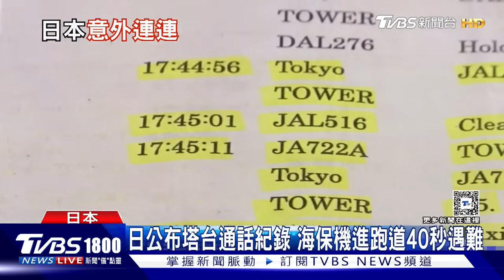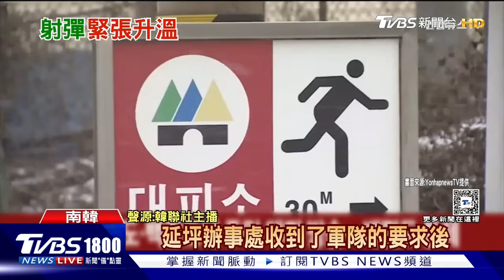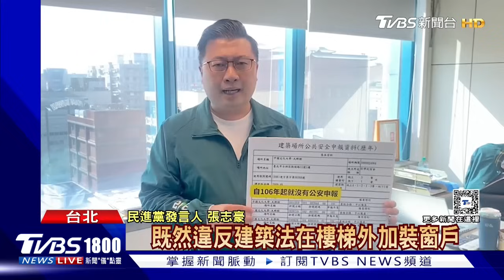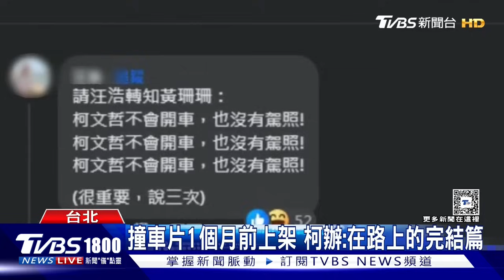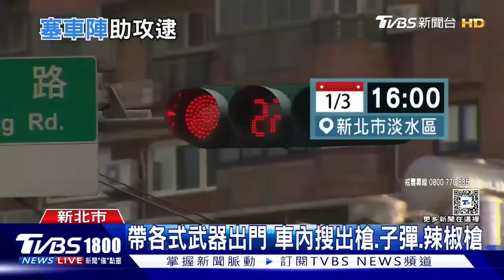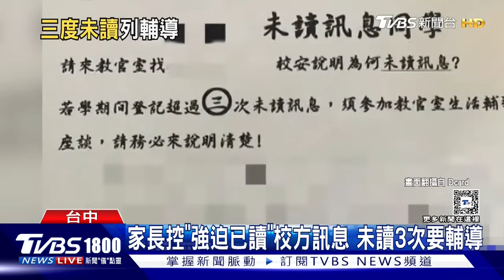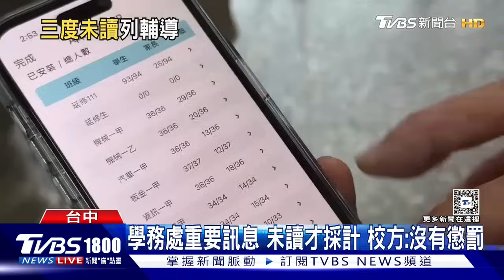石川強震後遇低溫.大雨 添救援難度 北韓200砲彈轟緩衝區 延坪.白翎下令避難20240105｜1800新聞儀點靈完整版｜TVBS新聞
能登半島經歷元旦7.6強震過後，儘管黃金72小時已過，但是救援行動仍在持續中，周五當地下起雨來，周六可能有警報級大雨，周日更可能會降雪，低溫、颳風與下雨一起來，使災區救援是更加困難。北韓今天無預警朝南韓的延坪和白翎兩座島方向，兩小時內一共發射至少200枚砲彈，雖然砲彈沒有越界，但是落在軍事緩衝區，還是引起南韓緊張，也下令兩島居民撤離避難。